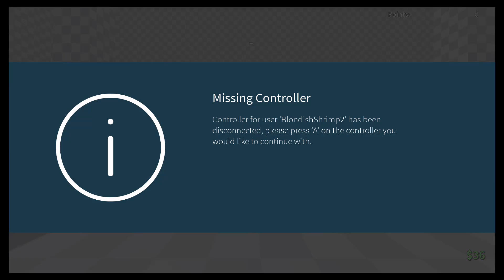getting gold skin for itachi tsukuyomi go brr part3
tsukuyomi go brr